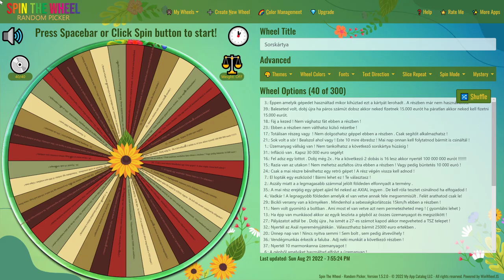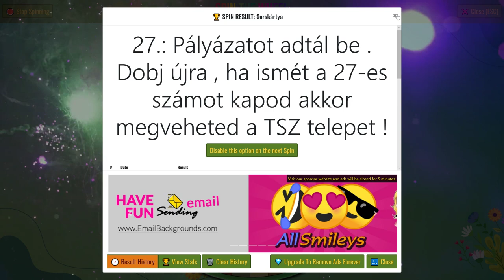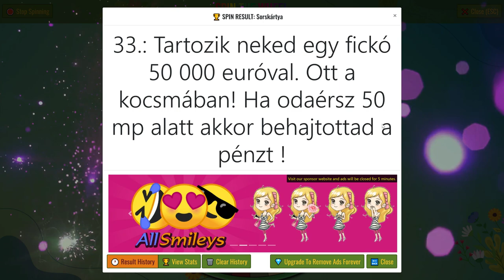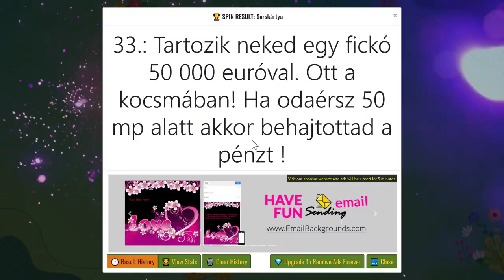💵🚜1 MILLIÁRD EURÓS KIHÍVÁS🚜💵 (22. Rész) (FS 19)